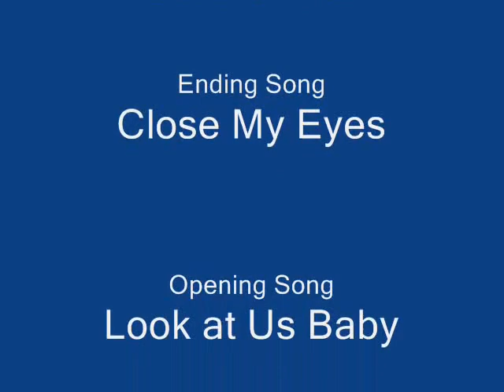ShikaIno Good Enough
Its My First ShikaIno Vid. YAY!